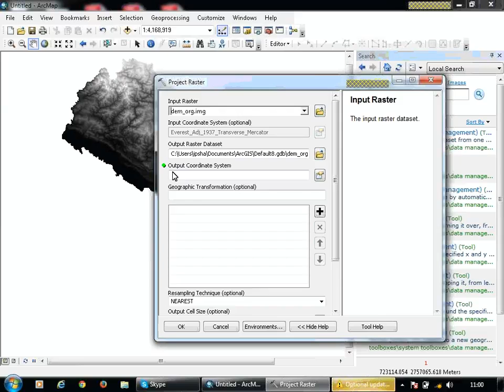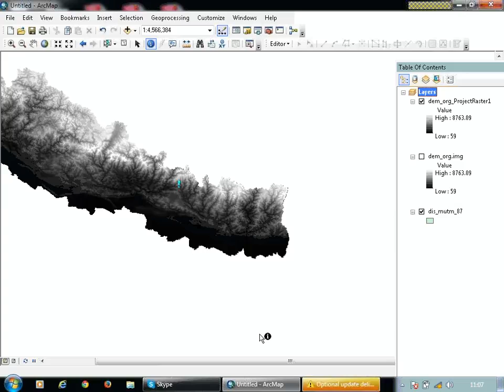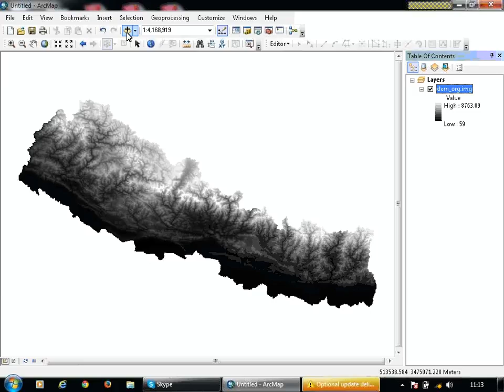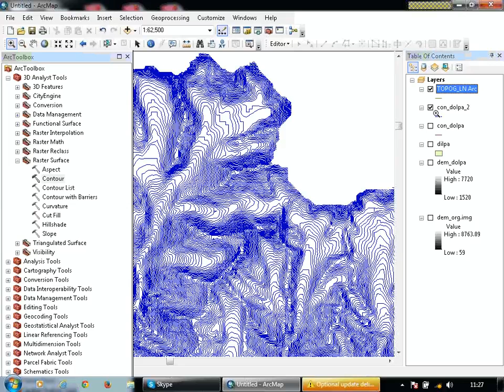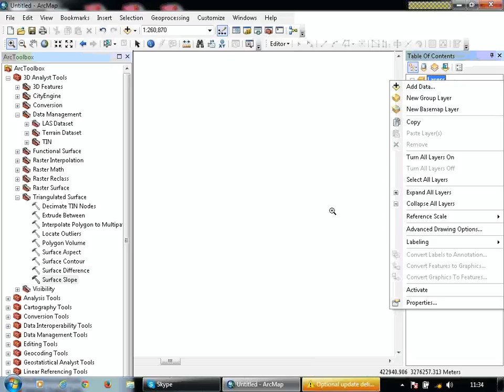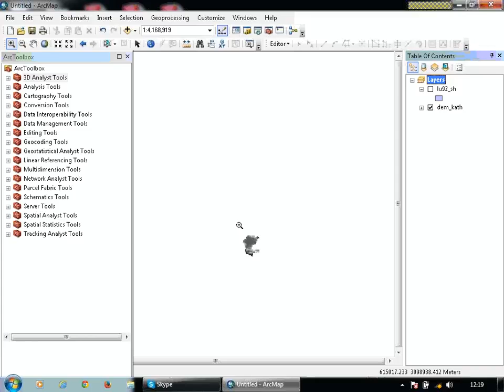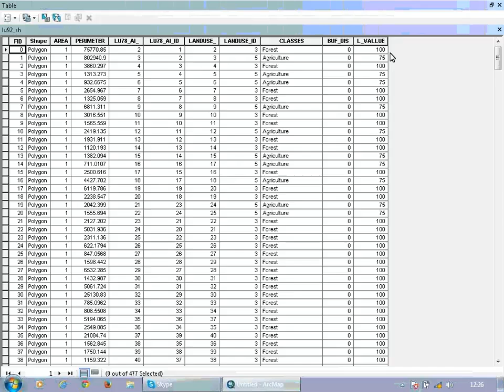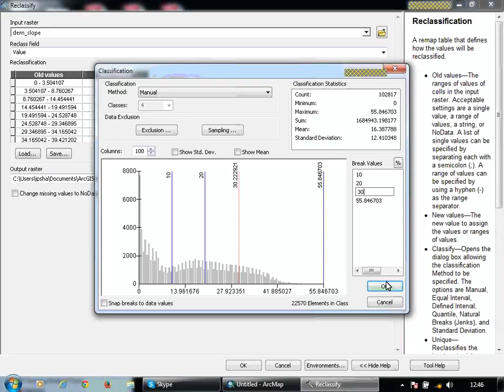ArcGis tutorial 14 Hill Slope Aspect